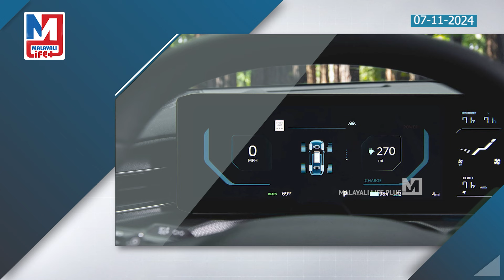കിയയുടെ തീപ്പൊരി എസ്.യു.വി ലോഡിങ് | New Kia SUV Teased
ഇന്ത്യയിൽ ഇത് ആദ്യം...
താങ്ങാവുന്ന വിലയും
കൈനിറയെ ഫീച്ചറുകളും
തരുന്ന SUVയുമായി കിയ!